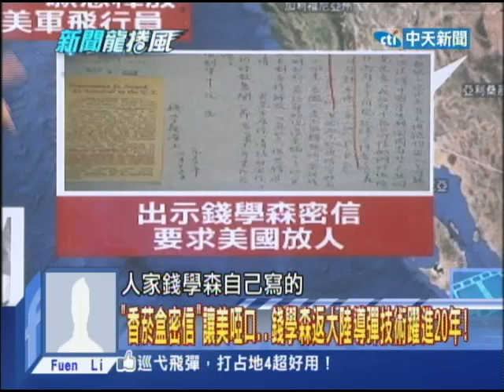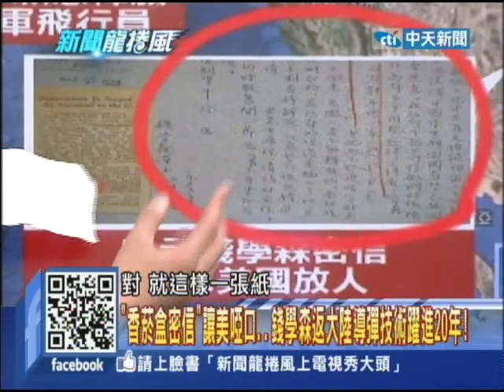2014.04.14新聞龍捲風part2 錢學森遭FBI關押 周恩來「萬人換一人」與美搶人大戰！